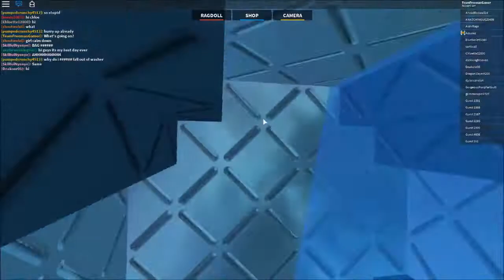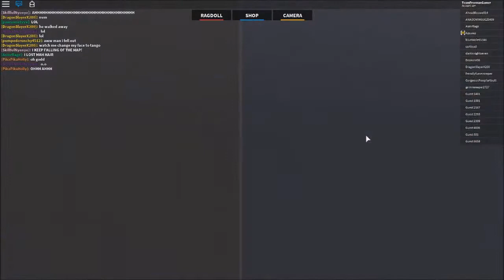ROBLOX - I'M WASHING 2